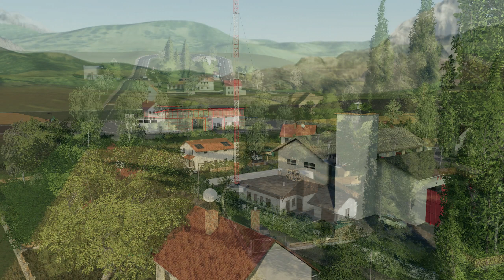B.O.B. Lookaround - County Barley - Landkreis Gersten - Farming Simulator 19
B.O.B. Lookaround - County Barley - Landkreis Gersten